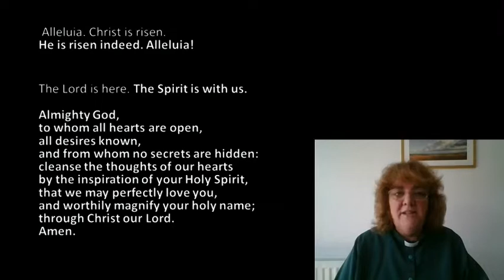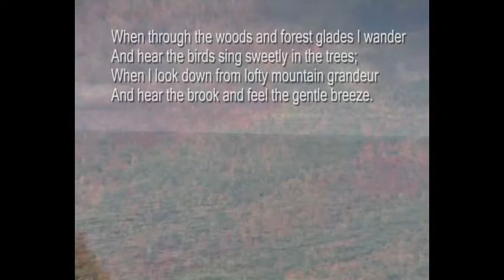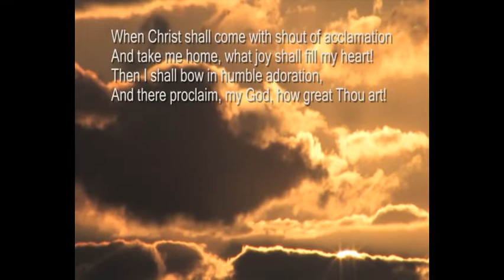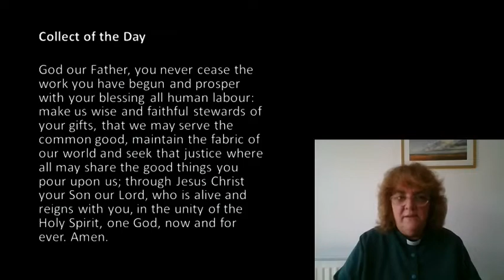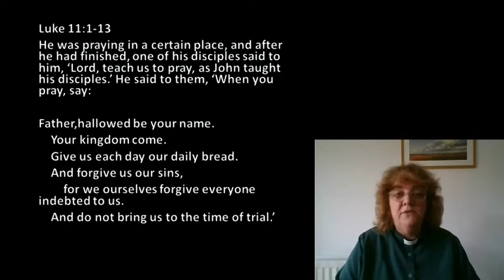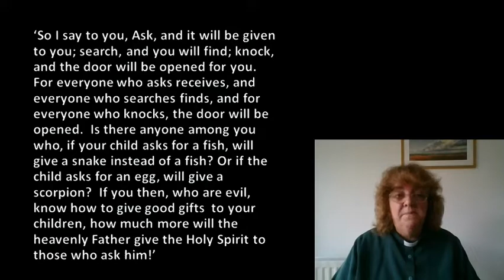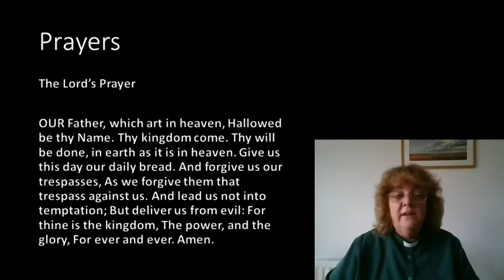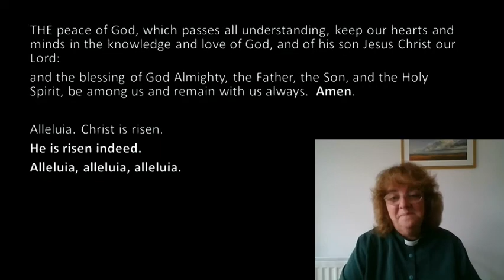Spiritual Communion for Rogation 17th May 2020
Join Revd Helen in a service of Spiritual Communion especially for Rogation Sunday.